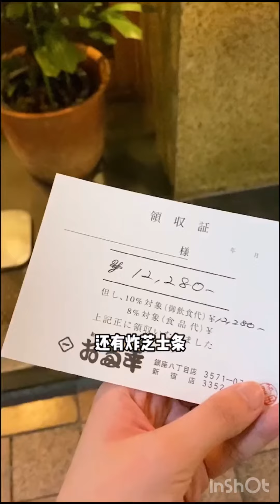百年老店關東煮-日本街頭美食